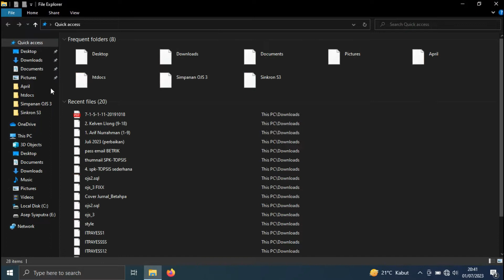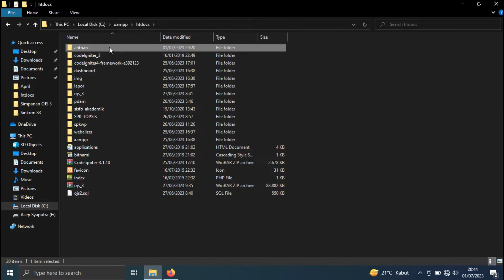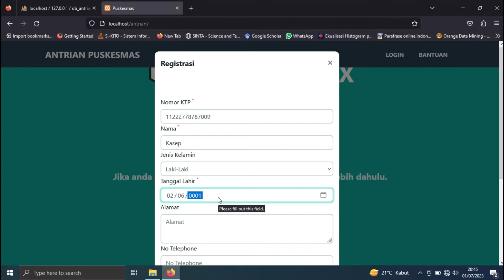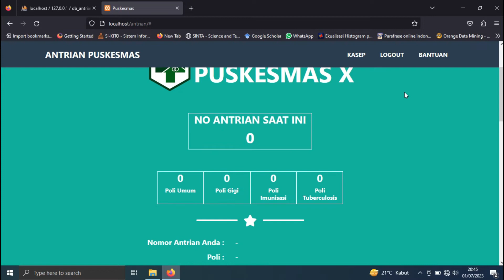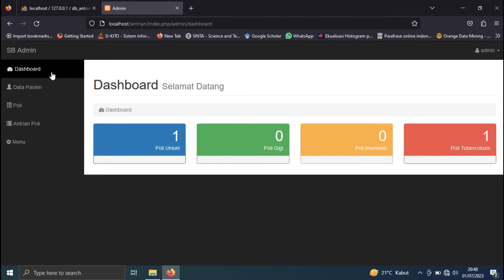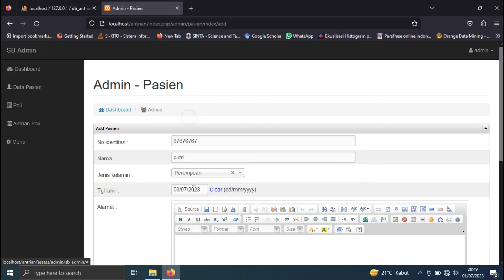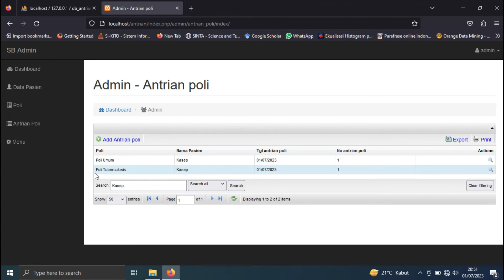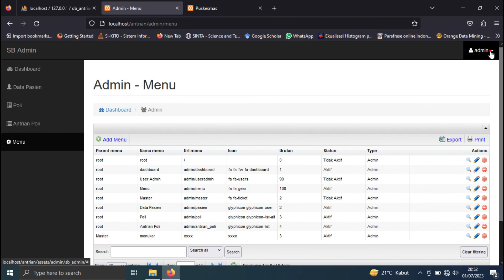Aplikasi antrian dengan CodeIgniter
Hallo sobat belajar, kali ini kita akan membagikan sebuah source code PHP untuk Aplikasi ANTRIAN dengan framework CodeIgniter (CI), Aplikasi ini sebagai bahan pembelajaran, semoga bermanfaat.